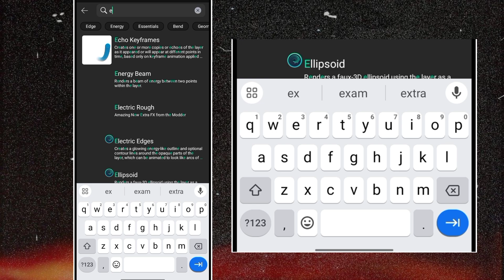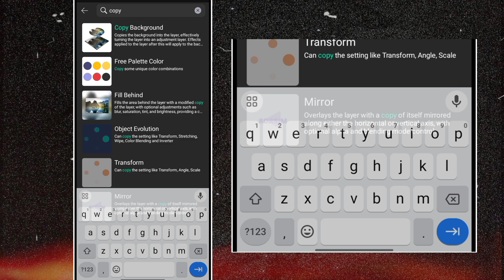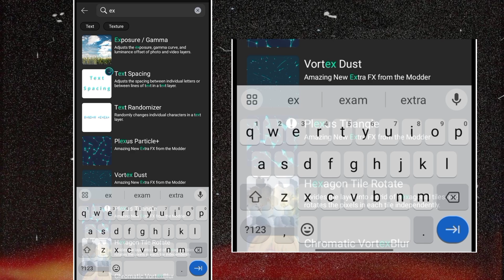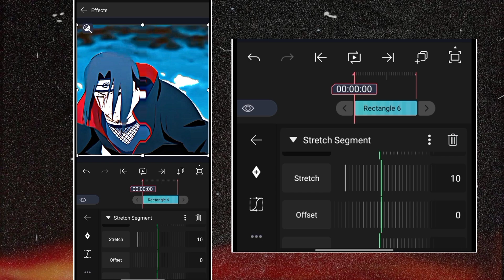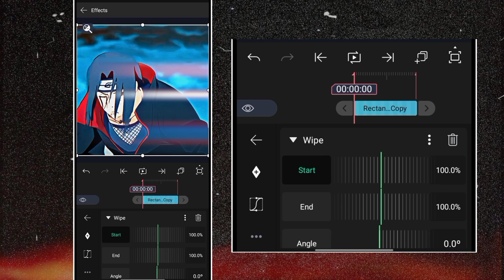Haze flare cc tutorial on Alight motion 🔥